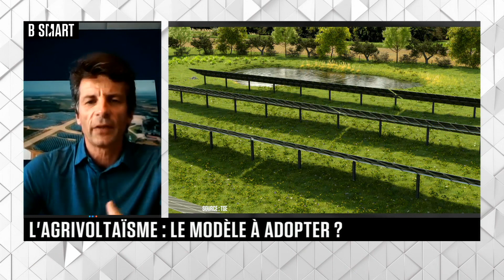SMART IMPACT - L'invité de SMART IMPACT : Mathieu Debonnet (TSE)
Mardi 30 mai 2023, SMART IMPACT reçoit Mathieu Debonnet (président, TSE)